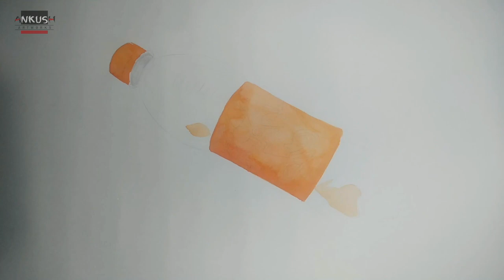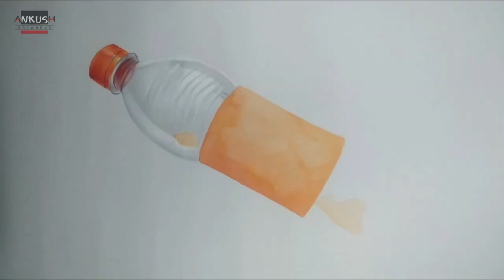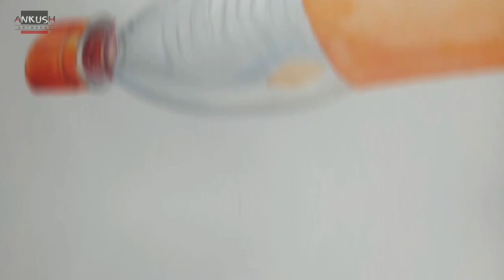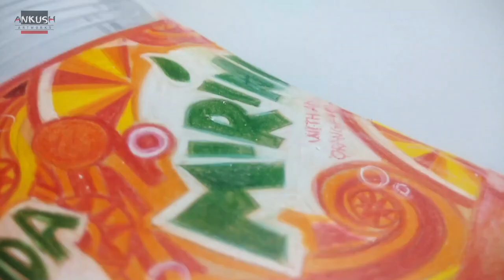Drawing Realistic Bottle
in this video I had used grey toned paper to draw this realistic bottle of @MirindaIndia @mirindavietnam @MirindaEgypt